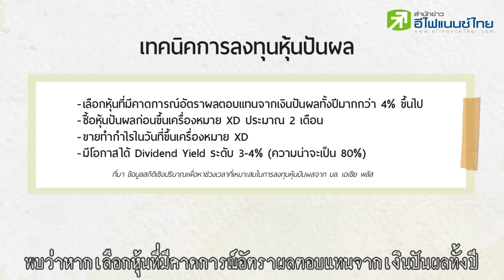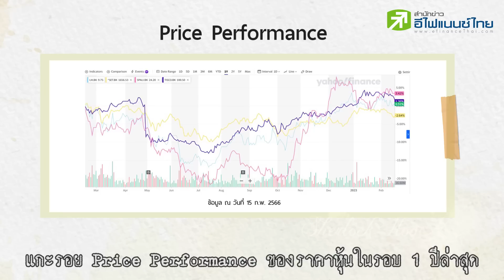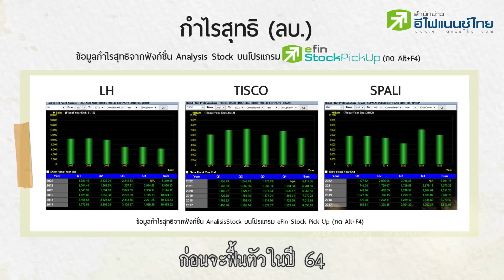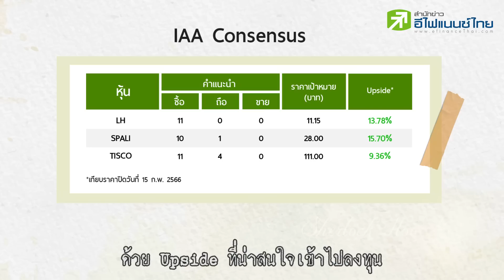3 หุ้นพื้นฐานดี กำไรโต ปันผลสูง - Sherlockhoon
ช่วงต้นปีเป็นช่วงรอยต่อการประกาศงบการเงินประจำปีของบริษัทจดทะเบียน ที่จะทยอยออกมาในช่วงเดือน ก.พ. ถึง มี.ค. ของทุกปี และการประกาศจ่ายเงินปันผลที่จะตามมาหลังจากนั้น นับเป็นจังหวะในการดักซื้อหุ้นล่วงหน้า เพื่อเก็งกำไรก่อนประกาศจ่ายเงินปันผลจริง
เราจึงจะไปหาคำตอบพร้อมกัน ถึงเงื่อนไขในการสแกนว่าต้องดูปัจจัยอะไร และเทคนิคในการลงทุน เพื่อจะได้หุ้นปันผลสูงที่มีคุณภาพ

จากภาพที่ยกตัวอย่างมานั้น มาจากโปรแกรม efin StockPickUp
ซึ่งนักลงทุนที่สนใจ สามารถทดลองใช้งานฟรี 15 วัน ได้ที่นี้

นักลงทุนที่เปิดพอร์ตกับโบรกเกอร์สามารถเข้าใช้งานได้ เช็กรายชื่อบริษัทหลักทรัพย์ ที่นี้

สมัครบริการเพื่อใช้งานโปรแกรม efin StockPickUp ได้ที่นี้